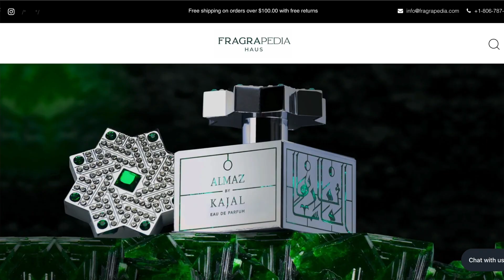Rainy Day Thoughts. (8 Great Fall Fragrances)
What you're witnessing here is one of my vulnerable moments caught on camera.

I don't typically allow these moments to be recorded quite like this, but I decided to be transparent with y'all because that's what my channel is truly for.

In order to add balance, I'm featuring 8 awesome fragrances that serve this particular moment for me.

Links to all the fragrances mentioned are below.
My second limited-time fragrance collaboration with Zaharoff, entitled 2ND SOUL, is now available for preorder! Reserve your bottle before it sells out:

Precious Liquid Amber Suede:
Justin20 for $20 off a full bottle from the Limited Collection: